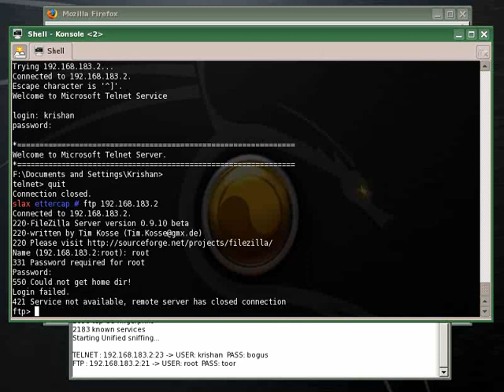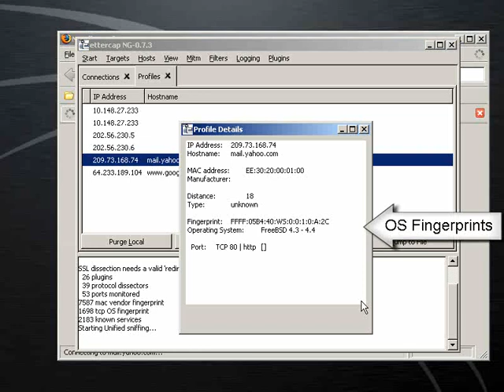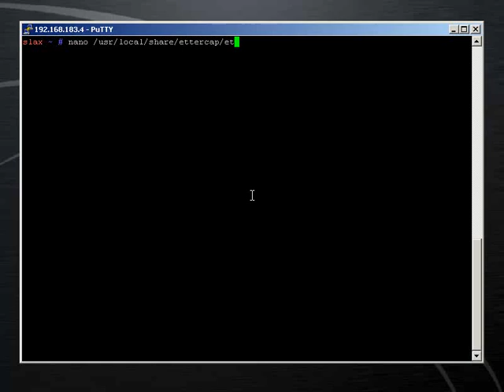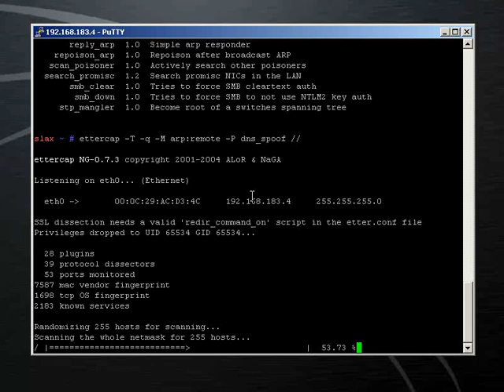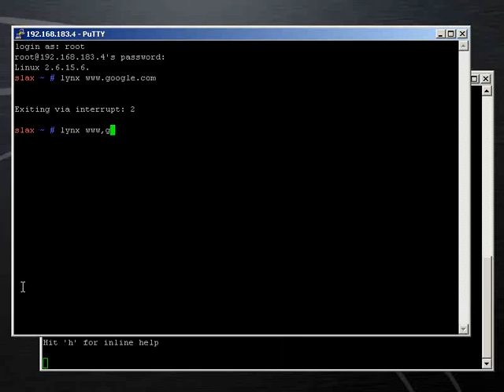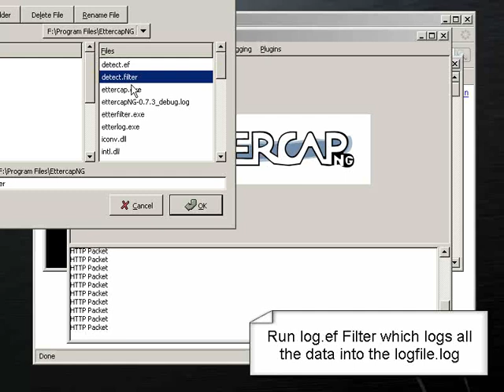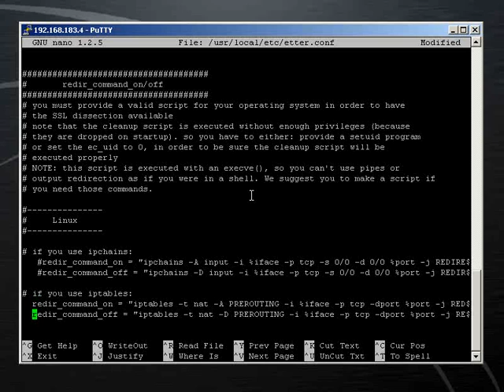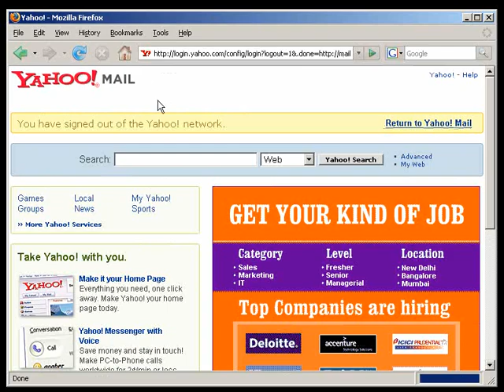Password Sniffing by Ettercap